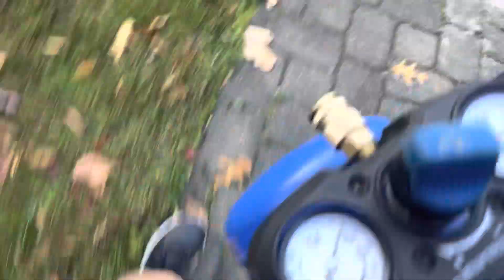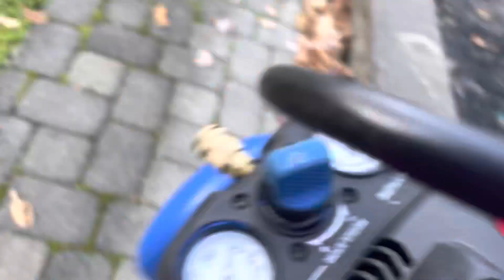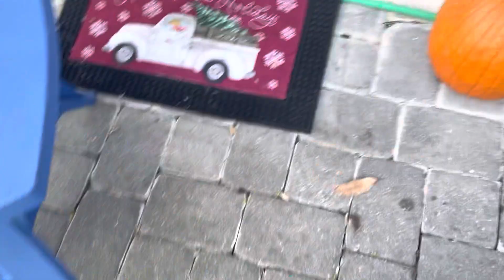Irrigation system winterization 2022